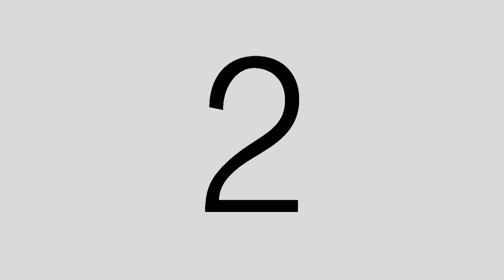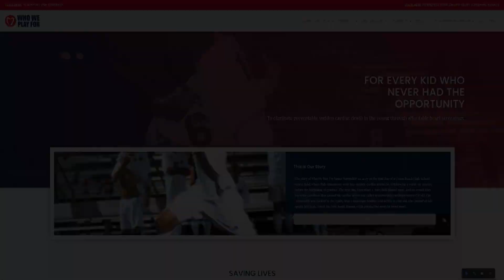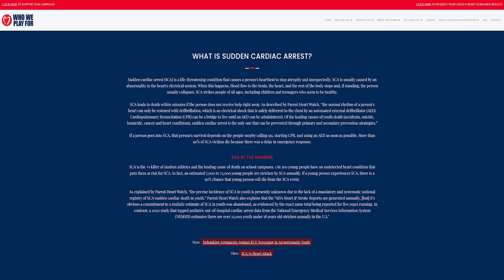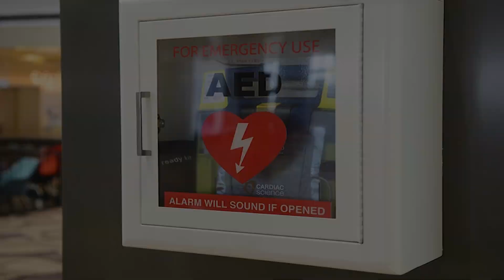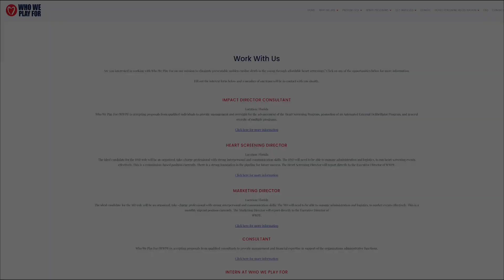YC1503HDNC 1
Life Coach Kathy King interviews Evan Ernst and Zane Schultz of Who We Play For, raising awareness of sudden cardiac arrest and the need for expanded ECG testing of young athletes.